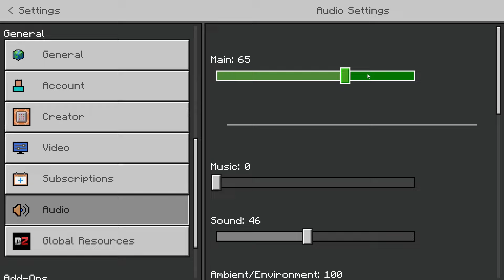GOJO SATORU DI MINECRAFT CUY!! DOMAIN EXPANSION INFINITE VOID & HOLLOW PURPLE!!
HALO SEMUA~

《LINK DOWNLOAD》

thanks for:
             MIU 6

moga kalian terhibur :)